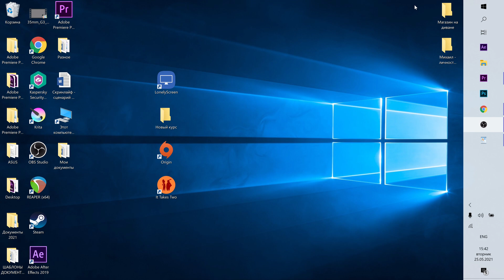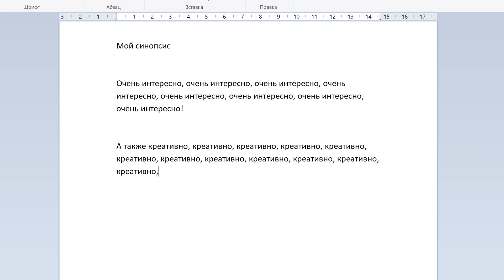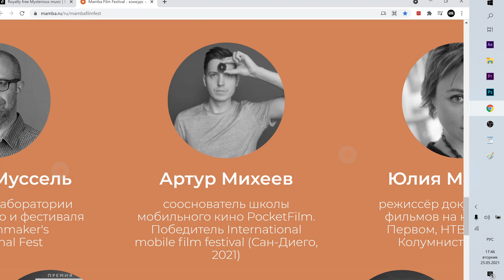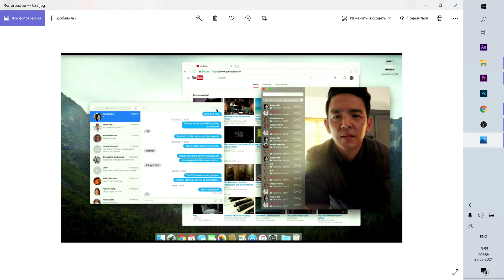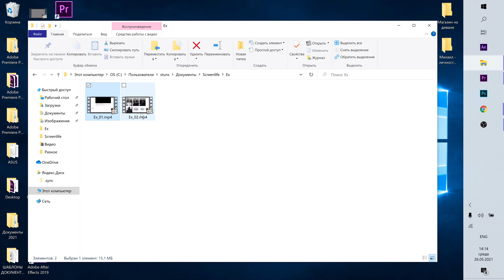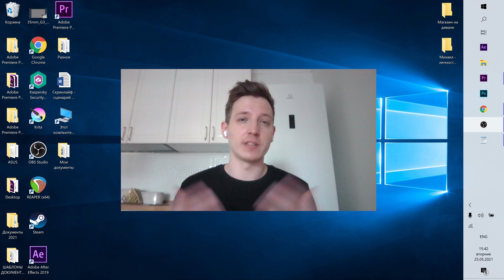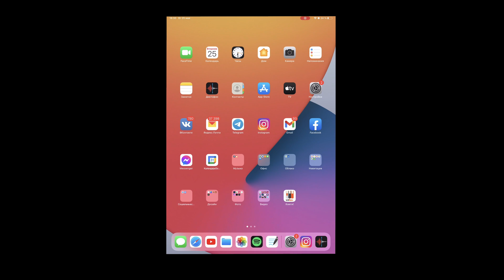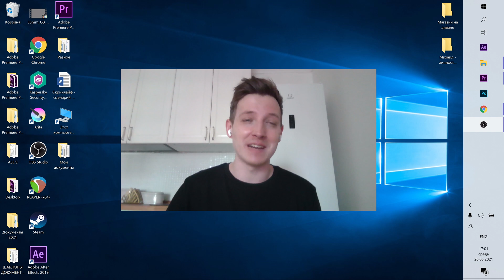Что такое Screenlife кино | Конкурс на 1 000 000 рублей | Mamba Film Festival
Участвуй в Mamba Film Festival и выиграй 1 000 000 рублей

00:00 - Вступление
01:21 - Реклама
02:08 - Что такое Скринлайф
03:32 - В чем особенность жанра
05:18 - Стоимость производства
06:05 - Как записывать скринлайф